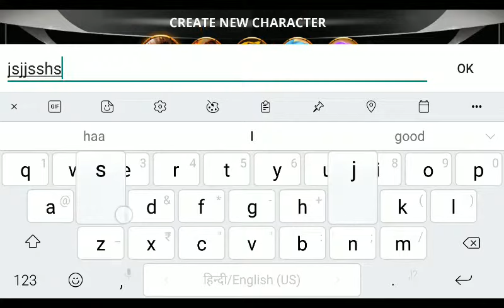स्टिक मैन गेम डाउनलोड करें फ्री बिल्कुल लिंक description मे है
गेम डाउनलोड फ्री Android

IMPORTANT NOTICE :-

if copy anything you need to face big problems. we my
take court action against you.

please ignore this is tags:-
गेम्स डाउनलोड
गेम डाउनलोड करना है
गेम ?
apk ?apk new version ?
आप गेम डाउनलोड करें ? गेम गेम गेम गेम गेम गेम
अभी शूरू करे गेम ? गेम गेम गेम गेम गेम गेम गेम गेम गेम गेम गेम गेम गेम गेम गेम गेम गे
गेम डाउनलोड करना है गेम ?
shopping clothes home stat,facebook,गेम गेम गेम गेम गेम गेम गेम गेम गेम गेम गेम गेम, tech ,game games gaming ,channel ? भेजीए गेम ? मुझे गेम चालू हो जाए ? गेम डाउनलोड फ्री Android kkt